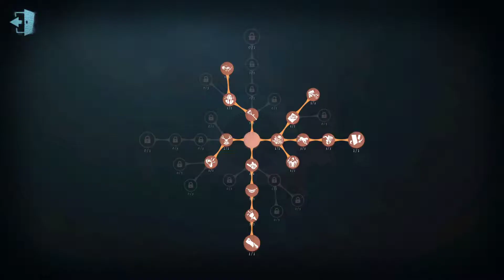Coordinator - Sway Tribute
First game I played with the sway cosmetic when I got it.